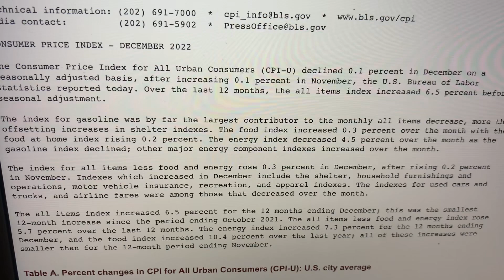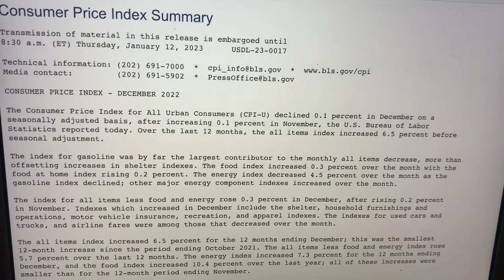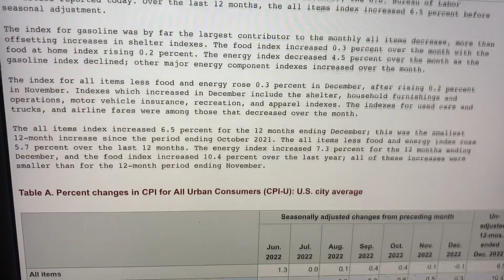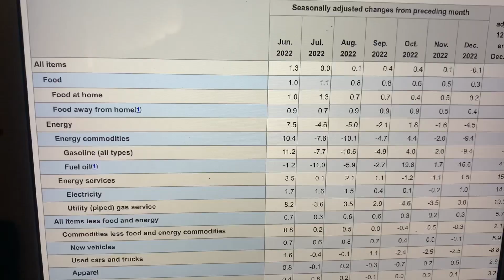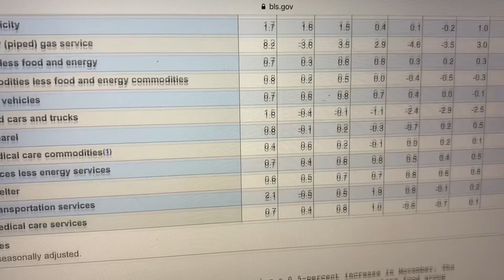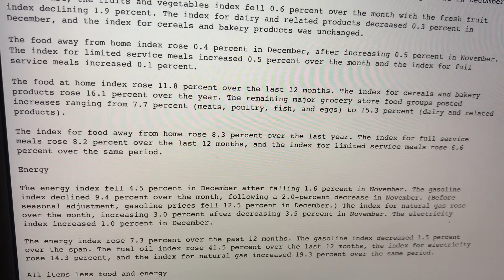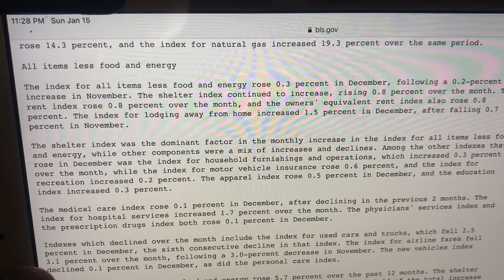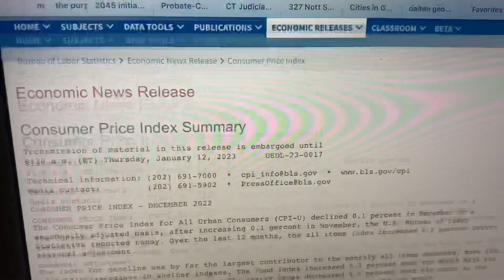Inflation Is Down | CPI Report Help Determine Fed Rate Hike | Consumer Prices Declined In December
In this YouTube video Inflation Is Down | CPI Report Help Determine Next Fed Rate Hike | Consumer Prices Declined In December we talk about the CPI report data from December CPI Report and how it may help determine next fed rate hike.

Save money on gas ⛽️ at the pumps with this gas saving hack

💵 Start investing with Acorns today! Get $5 when you use my invite

How do we know if we are in a recession?

Other Keywords:
No Job
Jobless
Budget cut
Hiring freeze
Company Lay off
Recession Proof
2022 Online Income
Important Times
Finances
Economy
Financial
CPI November 2022
Inflation
FED Reserve’s
FOMC
FOMC Meeting

Funding Resources:
Looking for sources to help pay off a bill or fund a project or business?

and allows us to continue to make videos like this and bring more value.